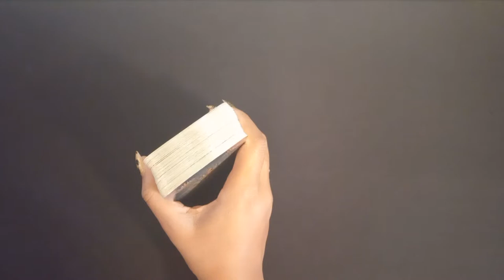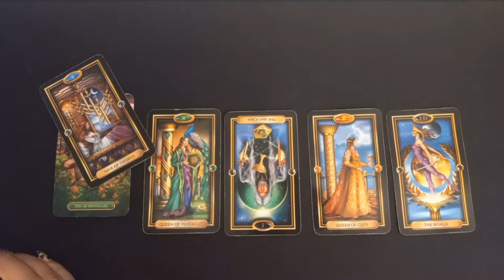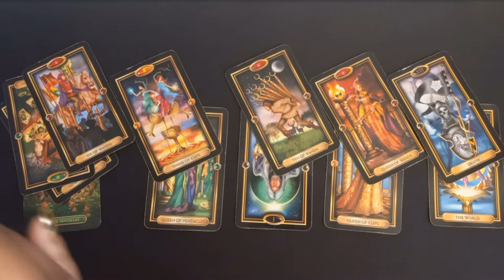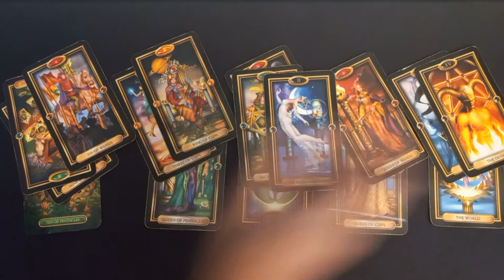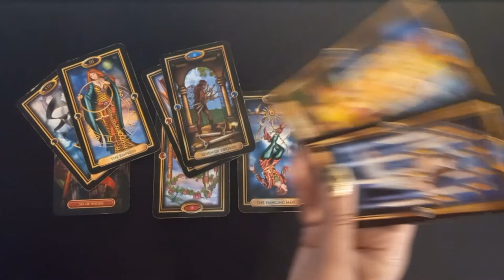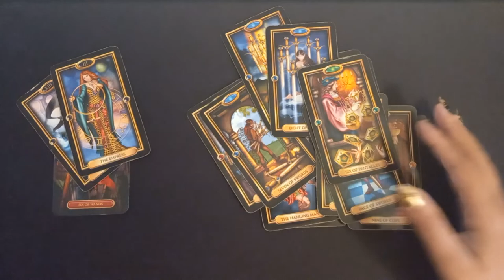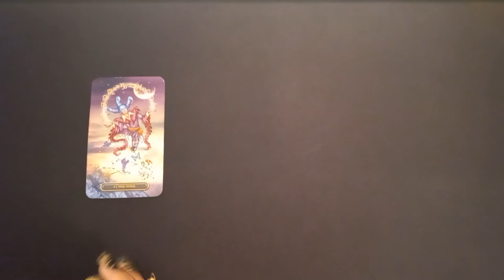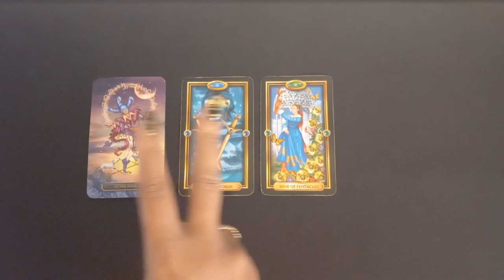Aries 🥀 The Lies won't stop! | April Love Reading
Aries
April * LOVE READING

💥Decks: (Amazon)
Guilded Royale
Guilded Tarot